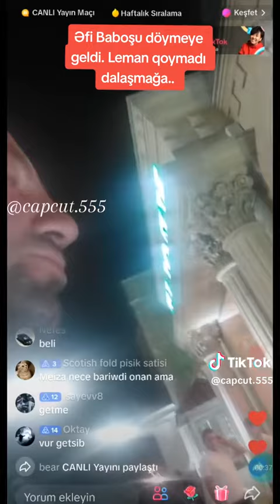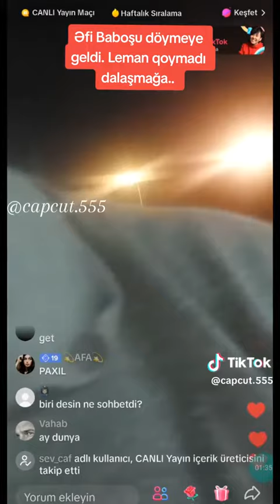Eli Baboşa Görə Menle Görüşdü - Leman TikTok Official